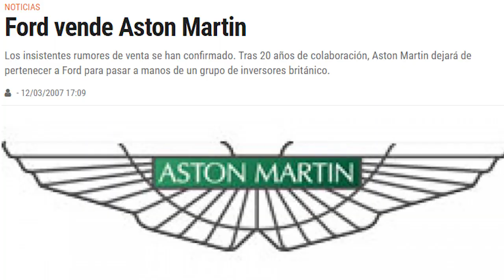Aston Martin: Marca X Marca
Ya en la saga de "marca x marca" se ha llegado a la famosa Aston Martin, no muy conocida por muchos pero más apreciada por los conocedores.